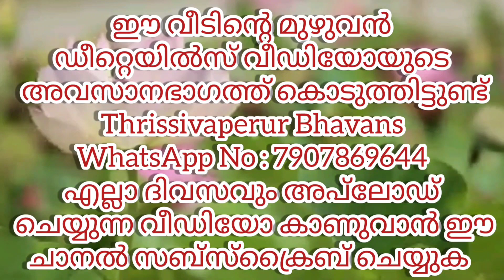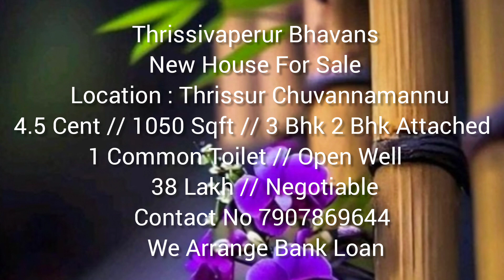4.5 സെന്റിൽ ഈ വീടൊരു വിസ്മയം തന്നെയാണ് AA#179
Location : Thrissur
4.500  Cent // 1050 Sqft // 3 Bhk 2 Bhk Attached 1 Common Toilet // Open Well
38 Lakh // Negotiable
NH.1. km

Contact Name : Sivakumar
We Arrange Bank Loan
AA.179

peedikapparambu koottaa# kuttanellur
peedikapparambu koottaa# kuttanellur
chrakkakakkoe vellannikkara# madakkathara